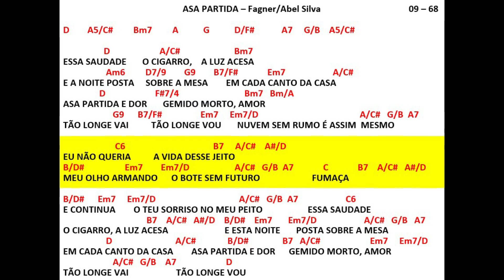ASA PARTIDA - Abel Silva/Fagner (Capa: Cido)